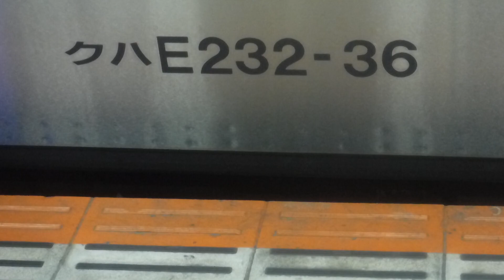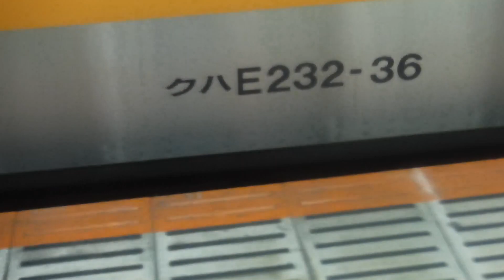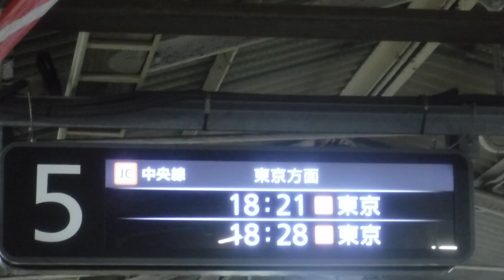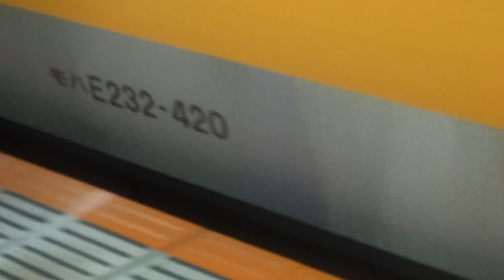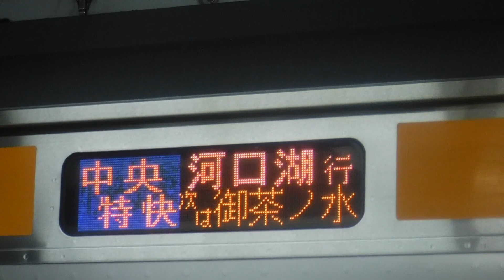中央線快速東京行きE233系1752TT36と京浜東北線各駅停車南浦和行きE233系1792C152、中央線快速中央特快河口湖行きE233系1811HH52+中央特快大月行きE233系が神田駅を発車！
JR神田駅上り5番線ホームから撮影。

JR神田駅

山手線11両編成内回り普通池袋行きE235系東トウ

山手線11両編成外回り東京・品川方面行きE235系東トウ

5
18:19東京
電車がまいります
18:21東京
18:28東京
【お知らせ】埼京線と直通するりんかい

は、渋谷駅改良工事のため、終日、大崎〜東京〜池袋駅間で通常より本数を大幅に減らして運転します

【一部運休】山手線(外回り)は、渋谷駅改良工事のため、終日、大崎〜渋谷〜新宿〜池袋駅間で通常より本数を

6
快速18:19高尾
中央特快18:23富士山・河口湖
快速18:26青梅
【お知らせ】埼京線は、渋谷駅改良工事のため、終日、赤羽〜大崎駅間で通常より本数を増やして

中央線快速上り10両編成快速東京行きE233系1752TT36八トタ

京浜東北線下り10両編成各駅停車南浦和行きE233系1792C152宮サイ

中央線快速下り10両編成快速高尾行きE233系1819TT27八トタ

山手線11両編成外回り東京・品川方面行きE235系8775G東トウ

京浜東北線上り10両編成各駅停車E233系宮サイ

中央線快速上り10両編成快速東京行きE233系1734TT20八トタ

中央線快速下り10(4+6)両編成中央特快河口湖行きE233系1811HH52八トタ+中央線快速大月行きE233系八トタ

山手線11両編成外回り普通大崎行きE235系東トウ

京浜東北線下り10両編成各駅停車大宮行きE233系1730B140宮サイ

カメラの電池がバッテリー切れで、撮影途中で強制的に撮影終了。

プチ。

撮影後、悪足掻きをして再度カメラのボタンを押す撮影者🐈

ポチ。ポチ。